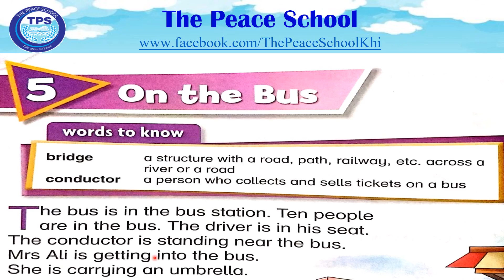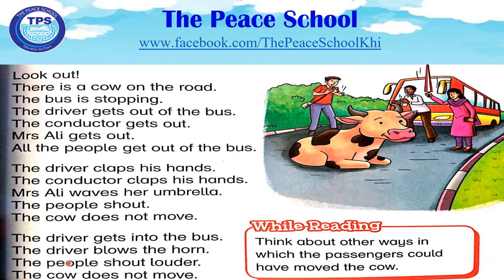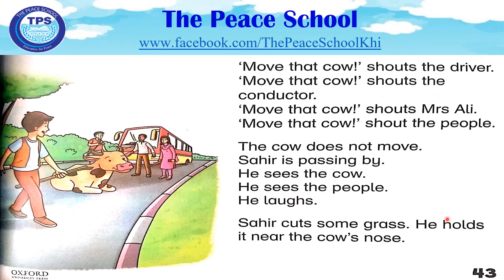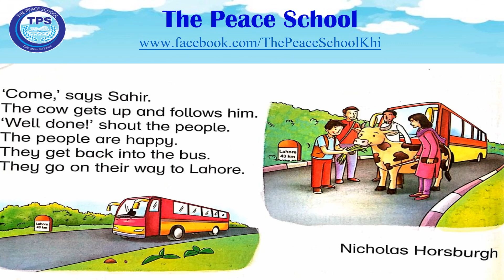New Oxford Modern English | Book 1 | Chapter no. 5 | On the Bus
New Oxford Modern English |  Book 1 | Chapter no. 5 | On the Bus | The Peace School